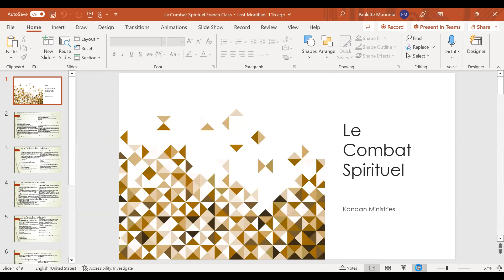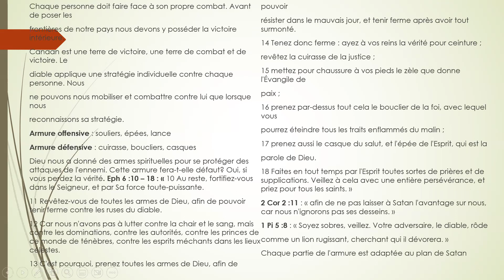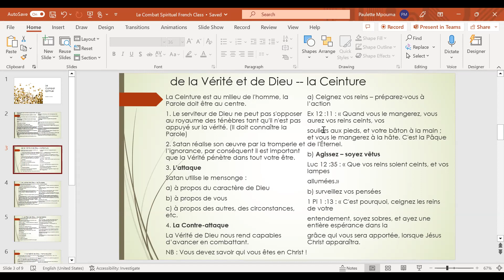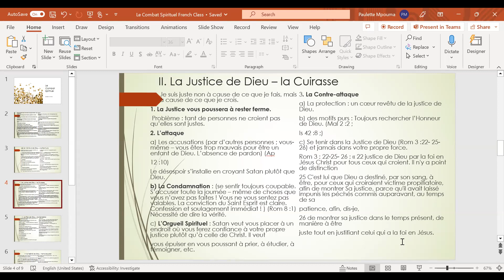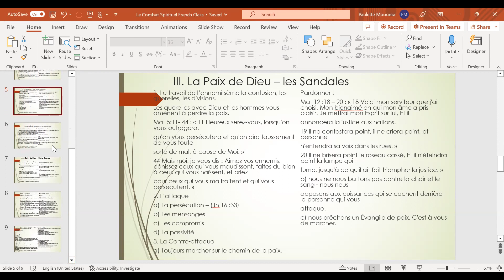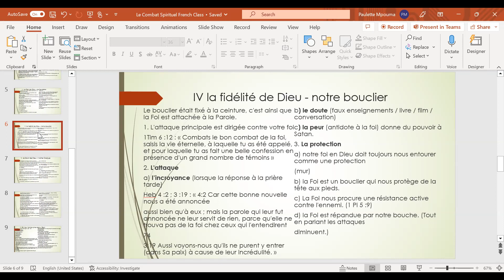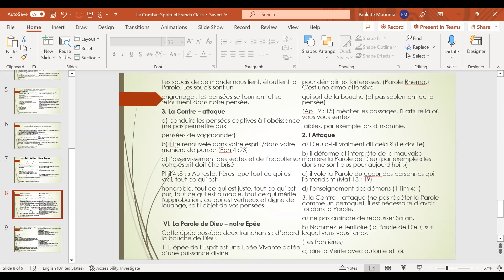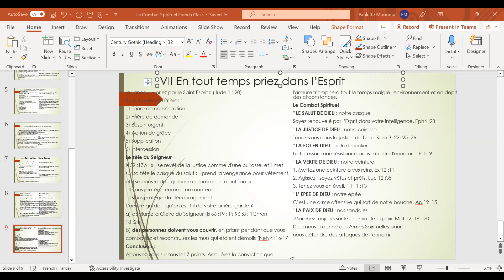La Guerre Spirituelle par Rev. P